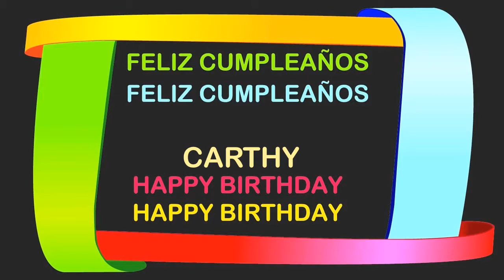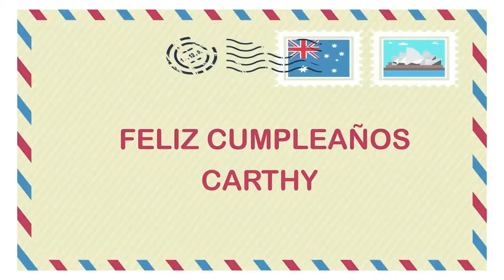Carthy Birthday Postcards & Postales - Happy Birthday